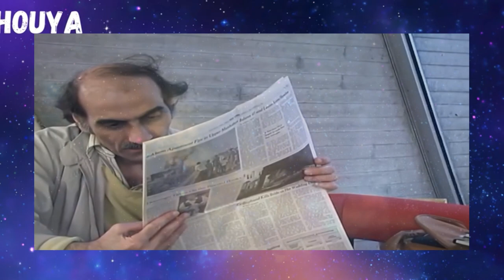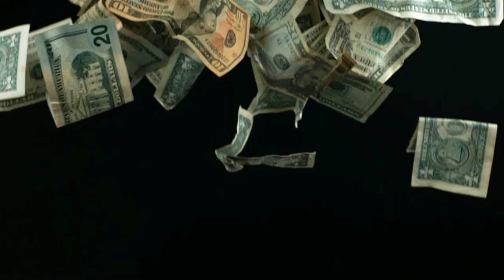سحب منه جوازه فعلق18السنة فمطار باريس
الشكر الخالص لكم جميعا على دعمكم والمرجو مشاركة الفيديو لنستمر فاعطاء الافضل